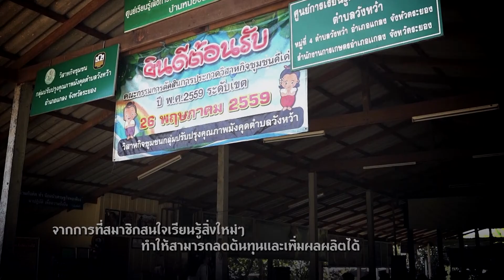171259 พอเพียงเพียงพอ ขาดทุนคือกำไร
สารคดีเทิดพระเกียรติพระบาทสมเด็จพระเจ้าอยู่หัวฯ ชุด พอเพียงเพื่อเพียงพอ
ออกอากาศท้ายข่าวในพระราชสำนัก ออกอากาศทุกวันเสาร์อาทิตย์ ทาง ช่อง 9 MCOT HD